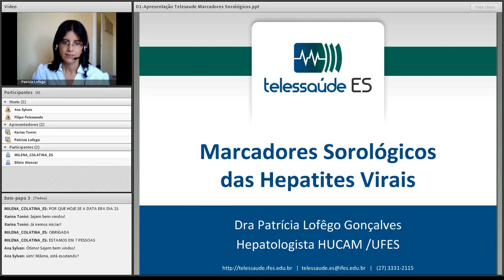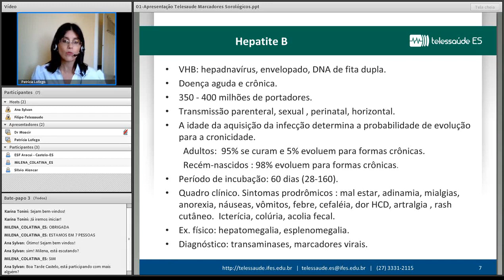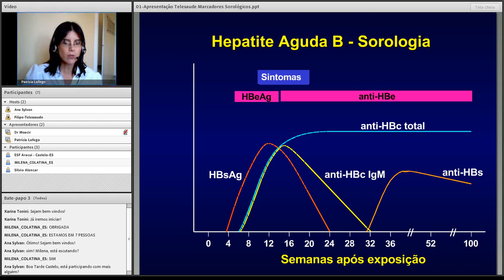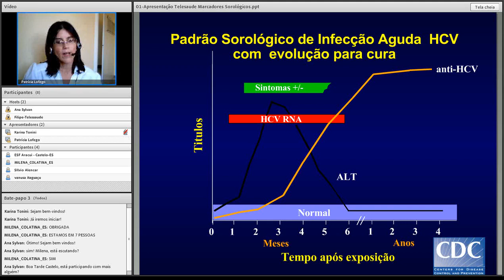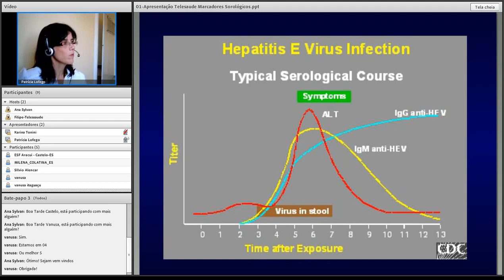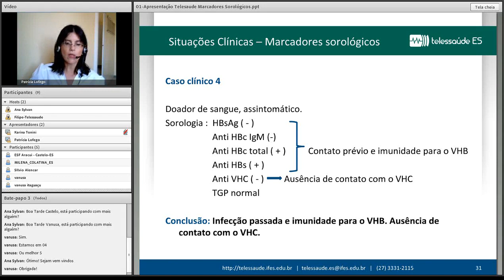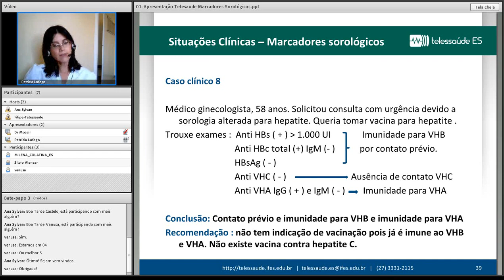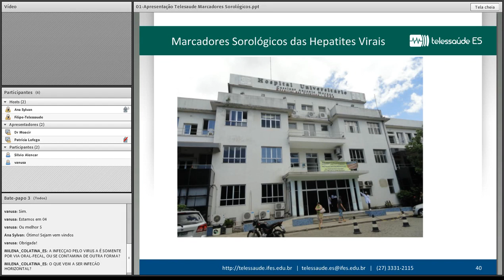Webconferência Marcadores Sorológicos das Hepatites Virais - Telessaúde ES 22/10/2013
Palestrante: Dra. Patrícia Lofêgo Gonçalves.

Debatedor Host: Karina Tonini.

Data: 22/10/2013